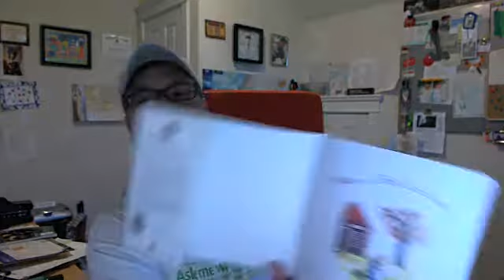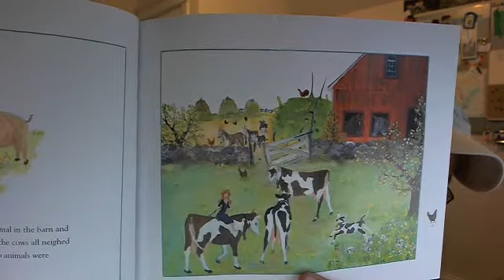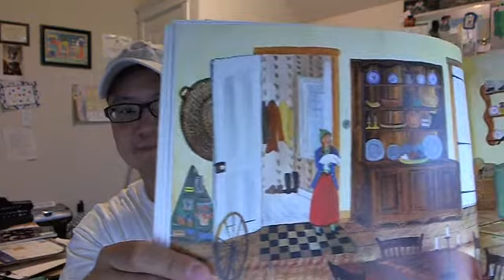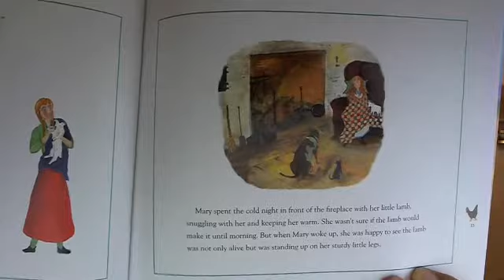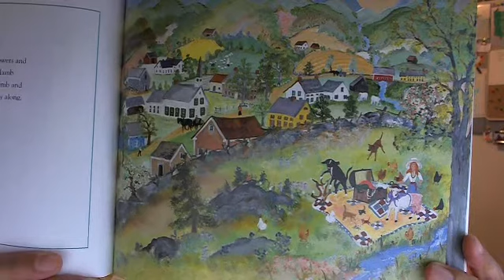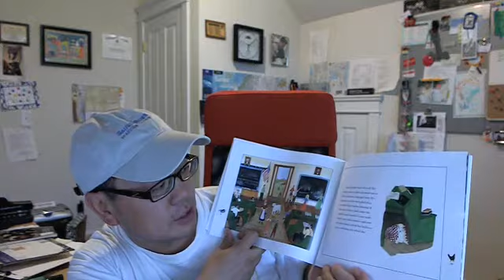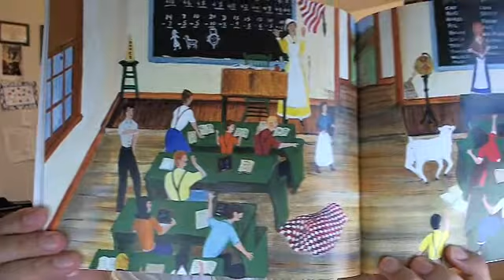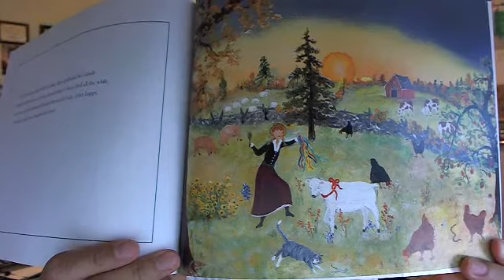Mary and her Little Lamb by Will Moses